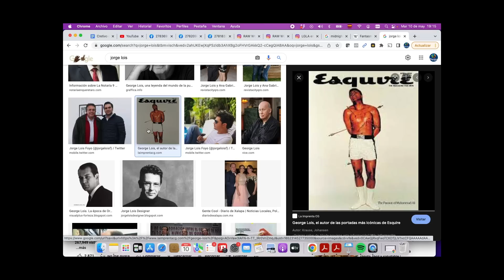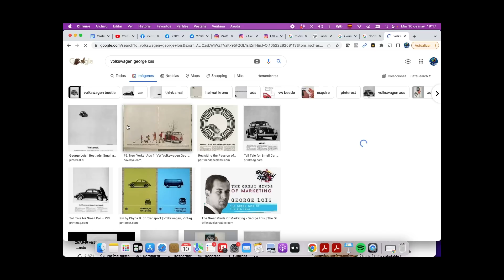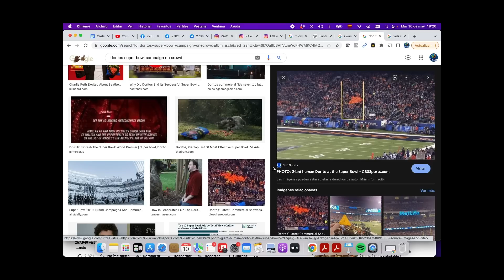LAS MEJORES CAMPAÑAS DE MARKETING QUE HA HABIDO